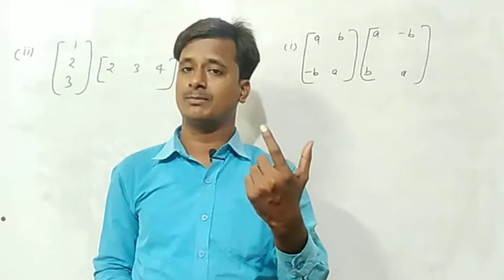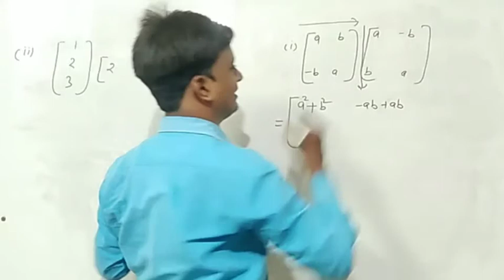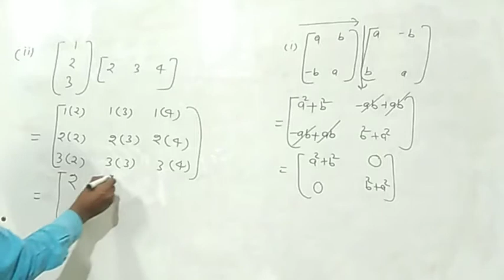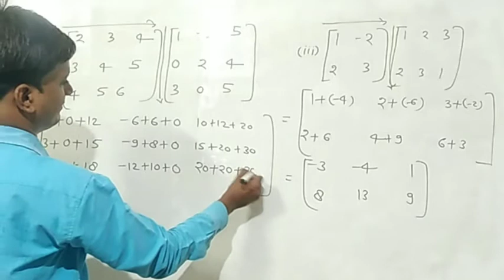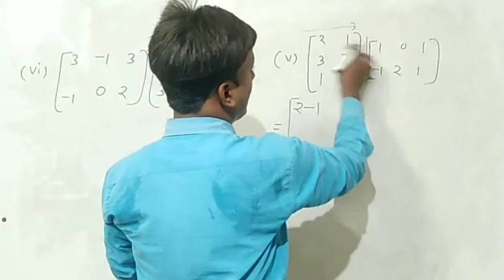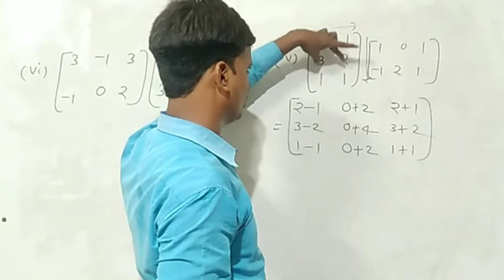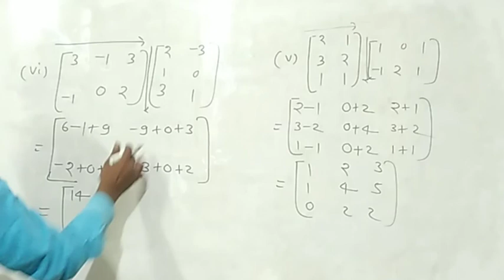Class 12 Matrices | Ncert maths Ex 3.2 Question 3 all parts | Product of Matrices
प्रिय मित्रों एवं विद्यार्थियों मैं हूं सुशील द्विवेदी मुंडेरा चुंगी में मेरा कोचिंग institute है और मेरा यूट्यूब चैनल Dwivedi classes Prayagraj इसमें मैं निरंतर मैथमेटिक्स के वीडियोज डालता हूं और आने वाले समय में अन्य विषयों के भी बहुत ही महत्वपूर्ण वीडियो डालने की योजना है वर्तमान में मैथमेटिक्स के साथ-साथ कुछ जरूरी अपडेट भी लगातार डालता रहता हूं जो कि बहुत ही महत्वपूर्ण होते हैं तो आप लोगों से यह अपेक्षा है कि आप लोग मेरे चैनल से अधिक से अधिक जुड़ें,चैनल को सब्सक्राइब करें,निश्चित रूप से आपकी पढ़ाई से संबंधित समस्या यहां पे दूर होंगी। इसमें इसका कोई शुल्क नहीं देना होता है मैं आपका आभारी रहूंगा धन्यवाद।

product of two matrices,
matrices ncert,
sushil dwivedi sir